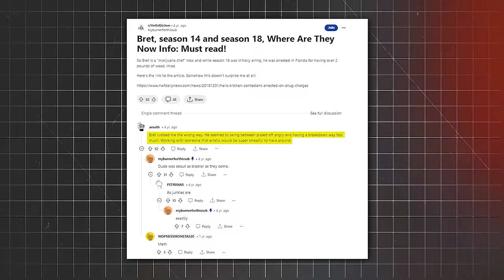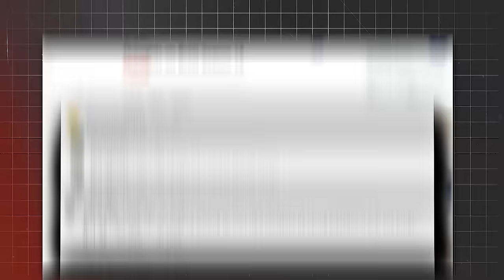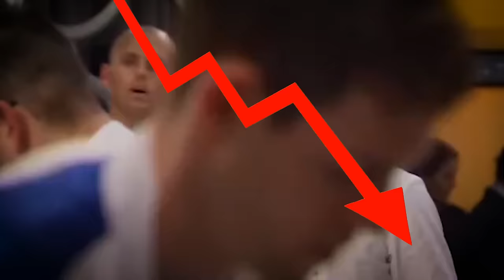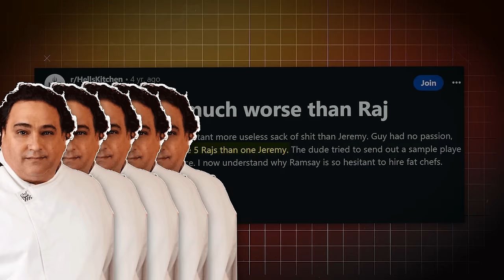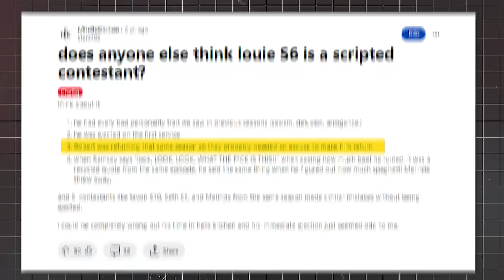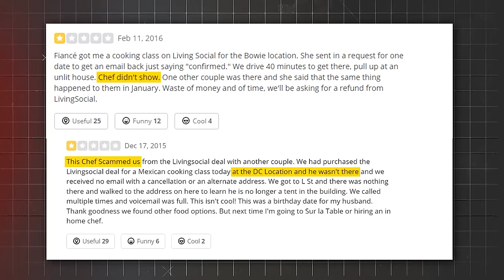Most Clumsy Chef’s in Hell’s Kitchen HISTORY